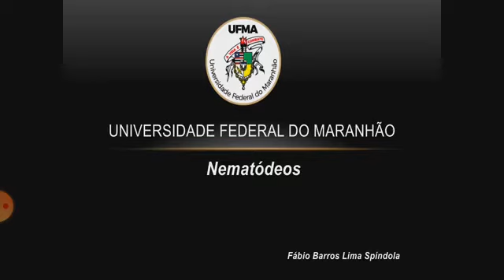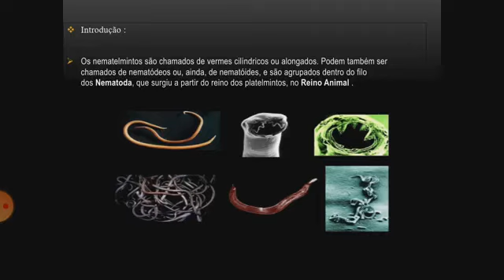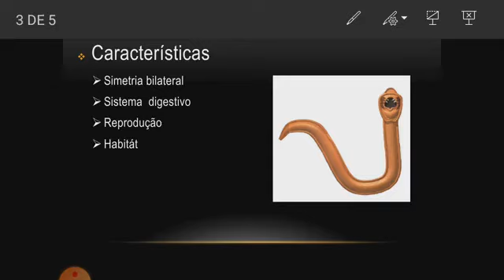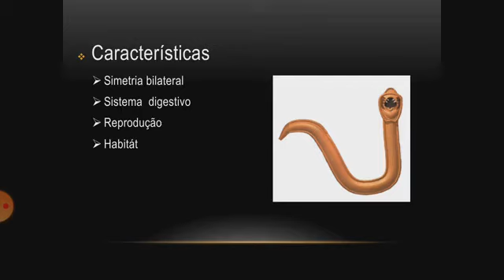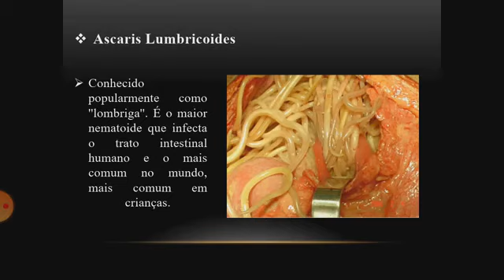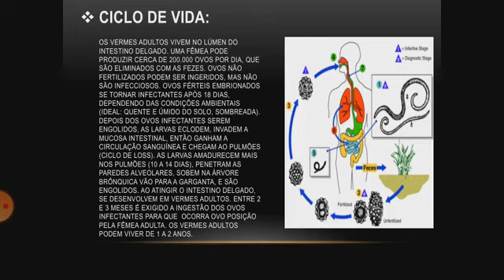Nematodeos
Microaula sobre os Nematodeos ministrada pelo discente FABIO BARROS LIMA SPINDOLA para a disciplina de Seres Vivos I: Zoologia do curso Ciências Naturais/Química do campus da UFMA de São Bernardo.